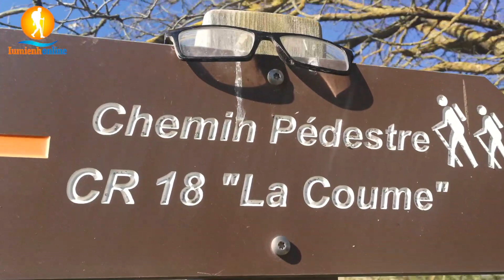Gaeqv ndoih juv dueiv (Repounchou)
Wishing everyone happy my video, everyone watching videos remember to subscribe to the Channel to update new videos from my side, thank you for watching the videos and remember to like, share and subscribe for the channel to support the growing channel